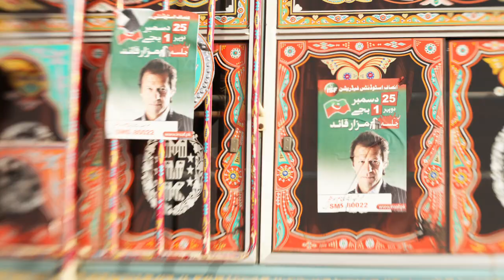Karachi 25/12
After a tumultuous year of violence & insecurity in Karachi, the 25th of December was a refreshingly beautiful day to be outdoors in a public space.
The men & women of Karachi stood shoulder to shoulder, and in doing so celebrated unity and diversity.
This is a very small (and incidental) video tribute to the infectious joy and hope  we sensed on 25/12.

Filmed & Edited by Adnan Malik and Ali Raza
Music & Sound Design by Waheed
Special Thanks Mohammad Asim & Marina Aung
Produced by AMP